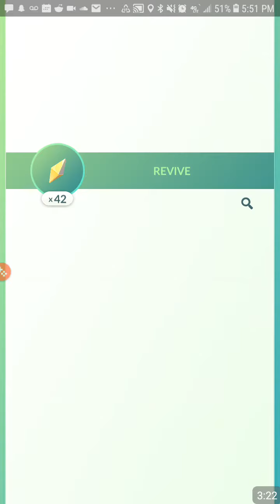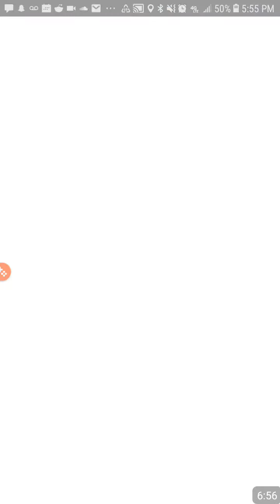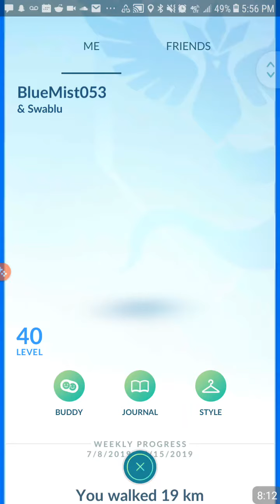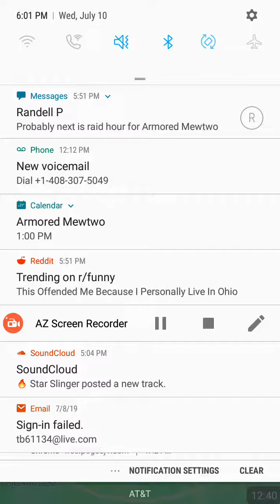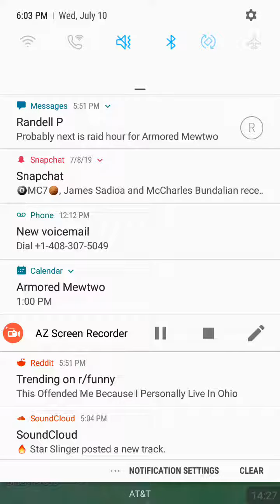Pokemon GO: No Armored Mewtwo Raid hour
I was trying to wait and it never happened after 6pm.